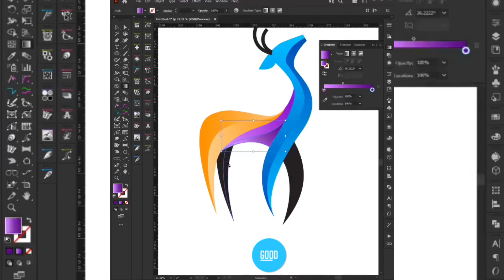Deer Colorful Vector 😍